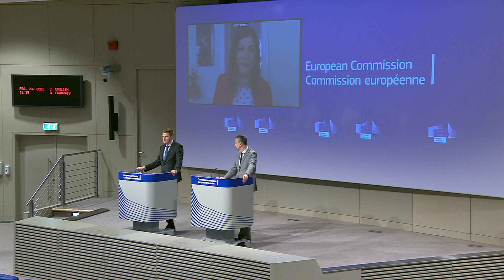Greece: 17N Convicted Terrorist Koufodinas on Hunger Strike for 45 Days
Convicted terrorist Dimitris Koufodinas, who has been on a hunger strike for 45 days demanding to be moved to an Athens prison, announced on Monday he will stop drinking water as well.

Koufodinas, a leading member of the November 17 (17N) terrorist group, is serving 11 life sentences for a series of murders. He has never expressed remorse for the killings.

In 2018 he was moved from Korydallos Prison in Athens to a low-security agricultural facility after the prison council approved his parole request, citing “exemplary behavior.”

He was granted at least six temporary prison leaves during the period 2017-19. During one of his leaves he was spotted leisurely strolling the streets of Athens.

In 2020 Koufodinas was sent to a high security prison in Domokos, in central Greece.

His supporters claim the move to the new facility is unlawful and punitive. He started a hunger strike in early January of 2021. On Monday the convicted killer announced he will also stop drinking water, until his demand is met.
Costa Gavras appeals for Koufodinas’ life

Greek-French film director Costa-Gavras on Monday appealed to the Greek PM, Kyriakos Mitsotakis, to save the life of Koufodinas and order his return to Korydallos Prison.

“Based on the principles of humanity, (I appeal to Mitsotakis) to fulfill his obligation under the rule of law and to order the return of the convicted prisoner Dimitris Koufontinas to the prison where he was serving his sentence,” Costa-Gavras declared.

Last week, dozens of academics and artists also sent a letter of appeal to the Greek government asking for Koufodinas to be moved.

However, the Greek government insists that it is abiding by the law. It says that democracy cannot be blackmailed by a convicted terrorist.

Supporters on the rampage

Some leftist groups supporting Koufodinas have launched attacks against media outlets and government ministers.

On Monday evening his supporters vandalized the offices of Action24 TV station in Athens.

They threw paint and rocks, damaging the glass entrance of the building. They also threw printed flyers in the building as a way to show solidarity with Koufodinas. One suspect was arrested.

A little later, a different group vandalized the office of Education Minister Niki Kerameus. It sprayed red paint on the walls, calling for solidarity with Koufodinas.

Koufodinas was hit-man for terrorist group
17N was formed in 1975 and led by Alexandros Giotopoulos. Koufodinas was the main hit man for the group.

The terror group conducted an extensive urban guerrilla campaign against the Greek state, banks, and businesses, as well as American, Turkish, and British targets.

It committed 103 known armed robberies, assassinations, and bombing attacks, during which 23 people were killed.

Greek President’s home targeted by Koufodinas supporters

The residence of Greece’s President Katerina Sakellaropoulou, was targeted by supporters of convicted terrorist Dimitris Koufodinas on Tuesday afternoon.

The group threw flyers in support of the hunger-striking prisoner and shouted slogans before departing. None of them were detained.

Stressing that “Democracy is neither terrorised nor blackmailed”, government spokesman Christos Tarantilis condemned the attack.

63-year-old Dimitris Koufodinas is serving 11 life sentences for murder, armed robbery and use of firearms and explosives as a leading member of the militant group November 17, whose members remained at large for decades until a botched bomb attack in 2002.

He argues that his transfer in December to a high-security prison in central Greece was illegal and is demanding to return to the Athens prison where he had spent most of his sentence so far.

Moreover on Monday evening, 5 individuals also vandalised the offices of Action24 sports TV station.

They sprayed slogans relating to Koufodinas’ case and threw rocks, damaging the glass-front entrance. Police detained one person so far.

Deputy Prime Minister Thodoris Livanios condemned the attack with a post on Twitter: “Every attack against news media is an attack against Democracy”.